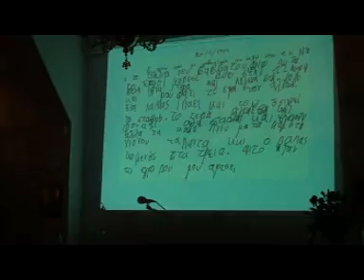Karpathos Talk About Adolescence